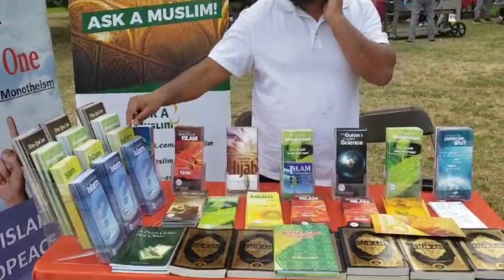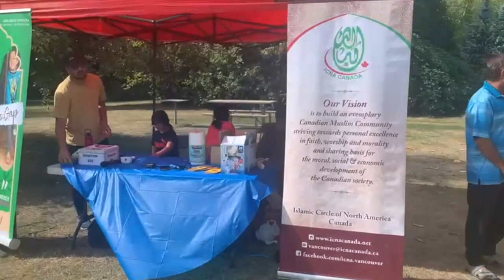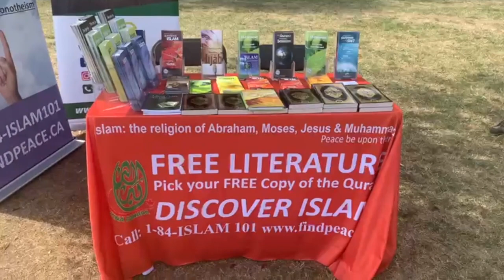Dil Apna Pakistan DAPTV